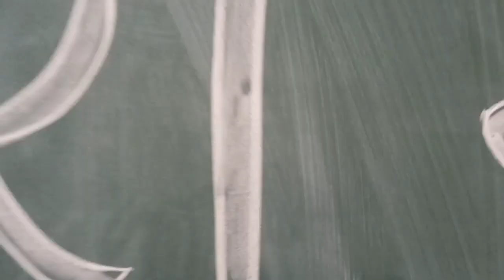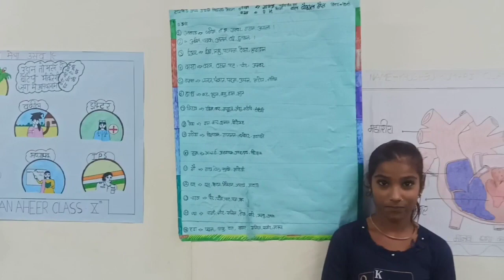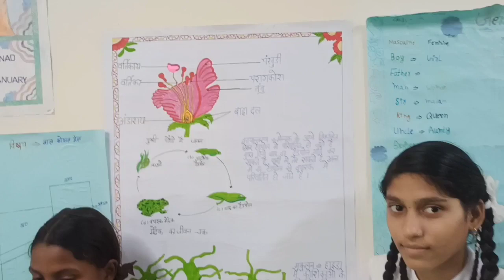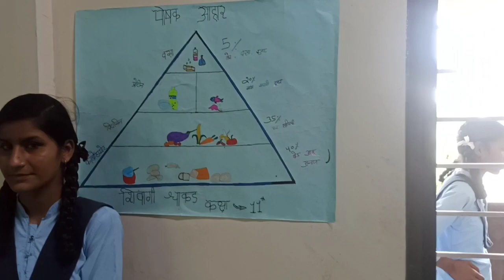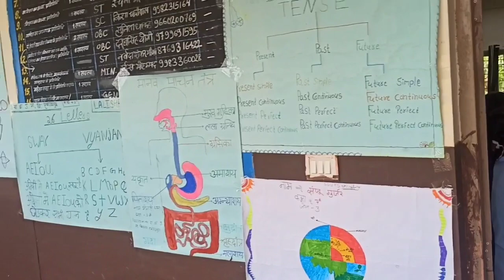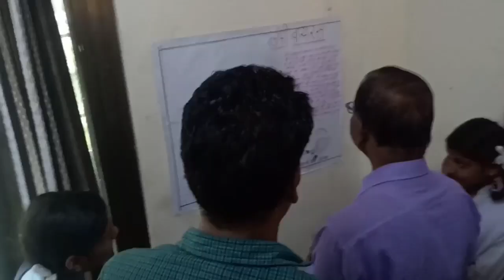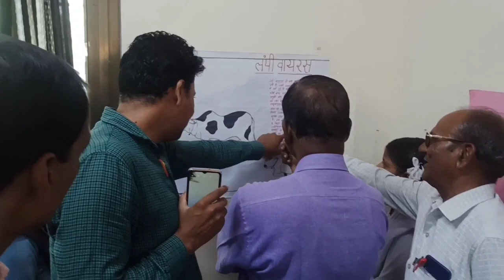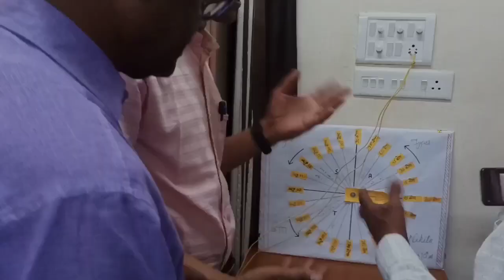Kishori Mela 2022-23 GSSS EKLINGPURA, RAWATBHATA || किशोरी मेला २०२२-२३||राउमावि एकलिंगपुरा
Kishori Mela 2022-23 at GSSS EKLINGPURA RAWATBHATA CHITTORGARH. The girls of the school showcased their talent. Drawings,Pictures and models were displayed.

 Video by GD Vemra